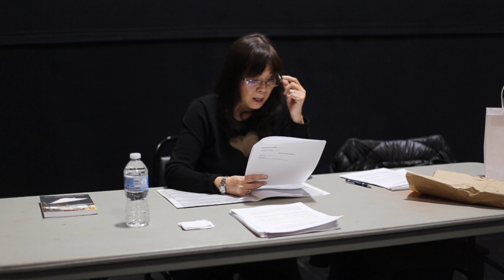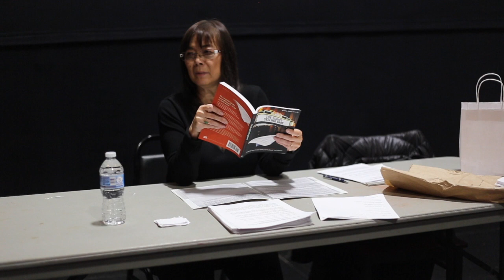CREATING OPPORTUNITIES & STAYING CHALLENGED AS A WRITER - OFF Workshop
Workshop host:

Kathie Fong Yoneda

Congratulations! You finally finished that story or screenplay that you’ve been working on!!! But what do you do next?

* How do you get your work noticed?

* Do you have to move to Hollywood or New York to get an agent or manager?

* Is it worth entering a writing competition?

* What resources are available to help move your writing career forward?

These subjects and more will be addressed by our panelists to help you create the opportunities you need to move you and your work forward!